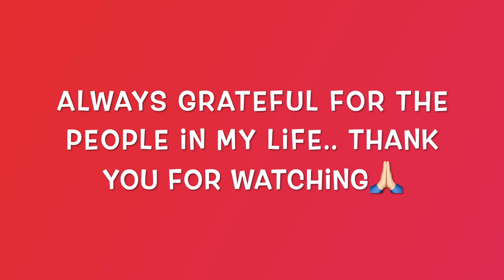My Birthday Week VLOG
This is my birthday week VLOG. Just want to share the love I have received this year and share with everyone. Hope you enjoy watching this :)
I did other VLOG as well and will continue to make more VLOGs.

If there are anything you wish to watch or want me to create, please let me know. I will try my best to accommodate.

00:02 VLOG Start
02:59 D-2
05:37 D-Day (Actual Birthday)
06:06 Continuous Celebration
06:14 Photos Dump